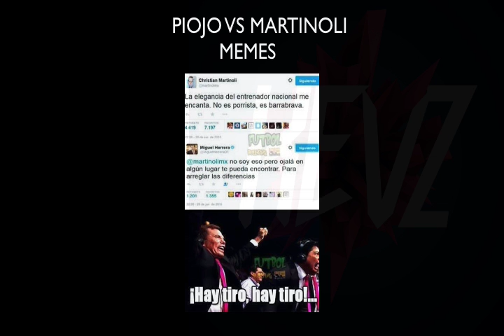Piojo herrrera le pega a martinoli / Memes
Los memes del piojo herrera le pega a martinoli en el aeropuerto
Piojo le pega a martinoli y al dr garcia, piojo vs martinoli, memes, golpe,